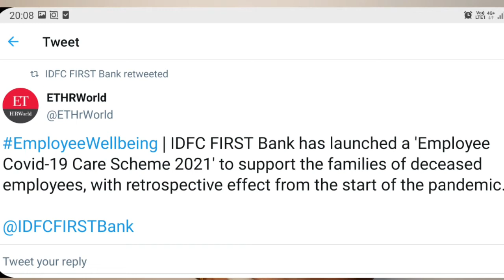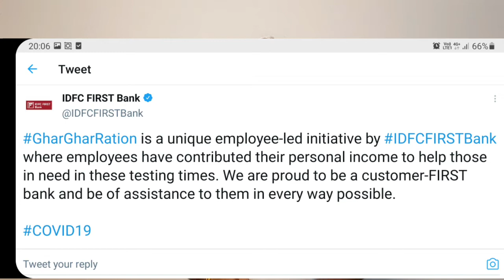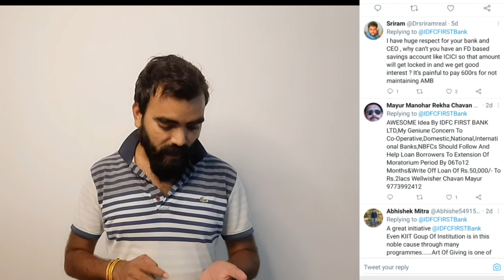IDFC First Bank Ghar-Ghar Ration Scheme| IDFC Bank कोरोना पीड़ित ग्राहकों को देगी फ्री में राशन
idfc first bank launched ghar-ghar ration yojna for customers
idfc first bank launched employees covid care scheme 2021 for employees

username- mauryapk

username- @technobankingbypraveen

username- @pkmaurya123

by

techno banking
technobanking